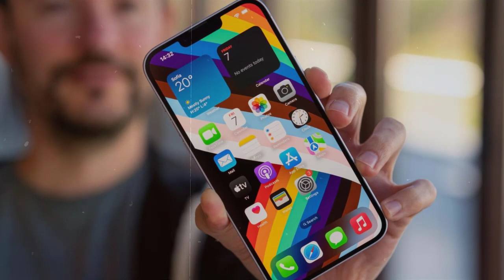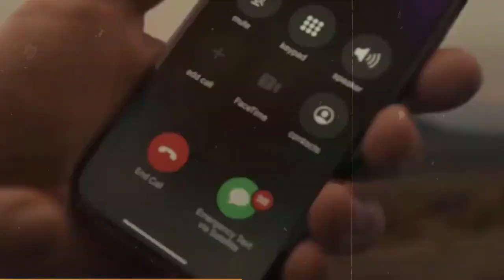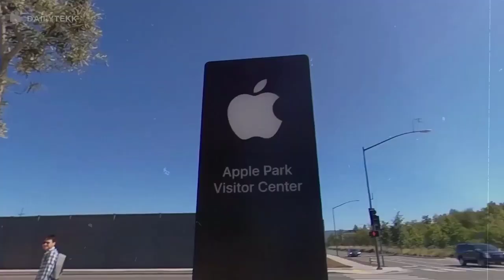Angry protests at giant iPhone factory in Zhengzhou | Tech News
Protests have erupted at the world's biggest I Phone factory in the Zhengzhou city of China , according to footage circulated widely online
Videos show hundreds of workers marching, with some confronted by people in hazmat suits and riot police.
 Police beat workers protesting over a pay dispute at the biggest factory for Apple’s I Phone, whose new model is delayed by controls imposed as China tries to contain a surge in COVID-19 cases.
Foxconn, the biggest contract assembler of smartphones and other electronics, is struggling to fill orders for the I Phone 14 after thousands of employees walked away from the factory in the central city of Zhengzhou last month following complaints about unsafe working conditions.
China’s status as an export powerhouse is based on factories such as Foxconn’s that assemble the world’s consumer electronics, toys and other goods.

The ruling Communist Party is trying to contain the latest wave of outbreaks without shutting down factories and the rest of its economy as it did in early 2020. Its tactics include “closed-loop management,” under which workers live in their factories with no outside contact.
Those livestreaming the protests said workers were beaten by police.
Manufacturer Foxconn said it would work with staff and local government to prevent further violence.
In its statement, the firm said some workers had doubts about pay but that the firm would fulfil pay based on contracts.
It also described as "patently untrue" rumours that new recruits were being asked to share dormitories with workers who were Covid-positive.
Dormitories were disinfected and checked by local officials before new people moved in, Foxconn said.

One employee who recently started working at the Zhengzhou plant also told the BBC, workers were protesting because Foxconn had "changed the contract they promised".
He said some newly recruited workers feared getting Covid from staff who had been there during the earlier outbreak.
"Those workers who are protesting are wanting to get a subsidy and return home," the staff member said.
There was a heavy police deployment to the plant on Wednesday morning, he said. Other livestreamed videos also showed crowds of armed police at the site.
Another newly recruited employee told the BBC he visited the protest scene on Wednesday where he saw "one man with blood over his head lying on the ground".
"I didn't know the exact reason why people are protesting but they are mixing us new workers with old workers who were [Covid] positive," he told the BBC.
Foxconn, a Taiwanese firm, is Apple's main subcontractor and its Zhengzhou plant assembles more I Phones than anywhere else in the world.
In late October many workers fled the plant amid rising Covid cases and allegations of poor treatment of staff.
Their escape was captured on social media as they rode lorries back to their hometowns elsewhere in the central Chinese province.
Shares of Apple fell 2.6% Monday after Bloomberg reported the company could see a production shortfall of nearly 6 million I Phone Pro models because of unrest at a Foxconn factory in China.

Bloomberg, citing a source, said Apple and its contract manufacturer Foxconn expect to be able to make up that shortfall in 2023.
Apple declined to comment on the report.
The unrest at Foxconn comes amid protests in China against the nation’s zero-Covid policy. Cases of Covid-19 have surged in mainland China, prompting residential lockdowns and business closures in many major cities. Protests against the lockdowns have broken out across the country, including at the Foxconn iPhone assembly facility in Zhengzhou.
Employees at Foxconn have protested food shortages, issues related to payments and how the company has handled Covid-19 outbreaks. Reuters said Wednesday that workers smashed cameras and windows during some of the protests.
Foxconn said Wednesday that it will continue to communicate with employees and the government to prevent similar violent incidents from happening.
It said it’s also continuing to communicate with employees about payment concerns and that it will “try its best to actively solve the concerns and reasonable demands of employees.”
Analysts are also concerned about the recent manufacturing interruptions ahead of the holiday season.
Counterpoint Research released guidance Monday saying delivery times for I Phone 14 Pro and Pro Max are significantly delayed. It said customers who ordered the phones last week could expect to wait 37 days for delivery, the longest wait time since the models launched. Apple’s regular I Phone 14 is still in stock.
In a separate note Monday, Wedbush analyst Dan Ives predicted major I Phone shortages due to China’s “head scratching zero-Covid policy.”